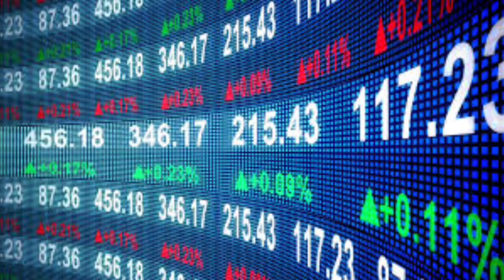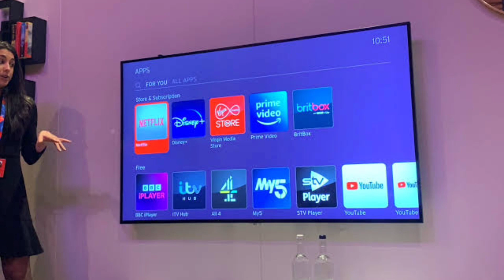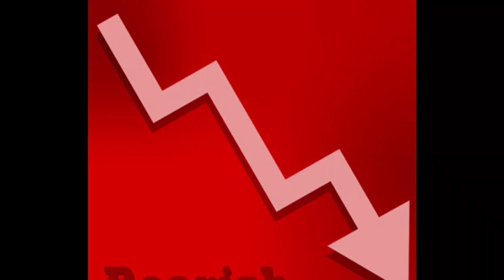KA PAUL నిజంగానే అంత గొప్ప వ్యక్తే??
in this video have any doubt please ping me please